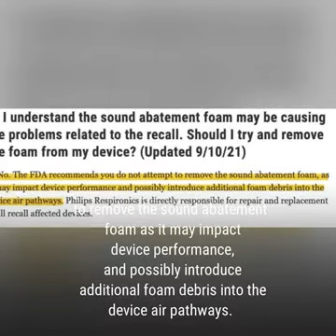Do NOT remove the foam from your CPAP!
If your BIPAP or CPAP machine is recalled, you have to act fast because you could be putting your life at risk by continuing to use it. Here are the steps you should take:

Contact your physician and find out whether you need to stop using the device.
Find out if there are other alternative treatments you can use for your sleep apnea.
Find out from your health care provider whether the benefit you derive from using the recalled device outweighs the health risks it is exposing you to.

Visit the Philips’ website, fill the recall form and register your device.
Speak to the defective medical device attorneys at the Law Office of Cohen & Jaffe. Free consultation.

Don't let mistakes jeopardize your personal injury claim—empower yourself with the knowledge you need to secure the justice you deserve.